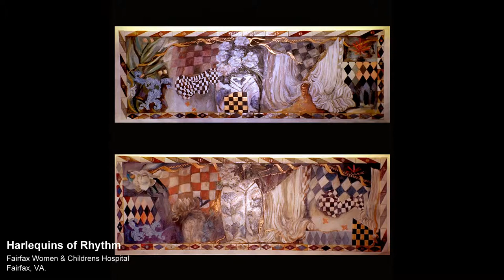PAINTINGS MURALS MIXED MEDIA KIM FAY PALM BEACH NYC LA DC CHICAGO DUBAI MIAMI RIO TAIPEI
KIM FAY is PAINTER MURALIST and MIXED MEDIA ARTIST and has been COMMISSIONED to PAINT MURALS, and design CEILINGS ELEVATORS WALLS YACHTS ARCHITECTURAL ENVIRONMENTS that provoke and elevate the MIND and delight the eye. When it comes to DESIGNING a new MURAL this ARTIST will COME TO YOU where ever you may be,such as, DENVER MIAMI WASHINGTON SAN FRANCISCO ASPEN NYC HONG KONG LONDON LOS ANGELES BERLIN CHICAGO QUEBEC VANCOUVER TOKYO LUXEMBOURG CARRIBEAN.
Whether your space is EXTERIOR INTERIOR WALLS CEILINGS ELEVATORS OR ANY ENVIRONMENT ARCHITECTURAL or INTERIOR DESIGN, whether PRIVATE RESIDENCE CORPORATE or HOSPITALITY environment. KIM FAY'S ARTWORKS will compliment and CREATE STIMULATING thought with ELEVATING COLOR COMPOSITION and FORM.

Paintings, murals, paper works and mixed media works for public, corporate, and residential.

Commissions and inquiries are welcomed.